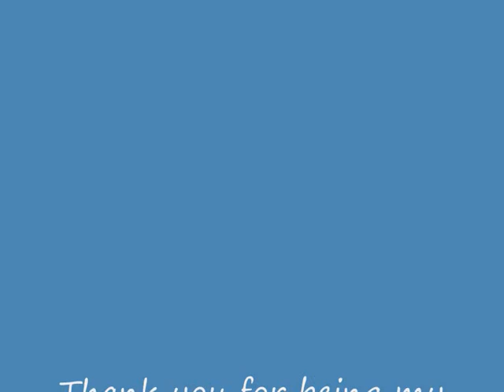Bubble and Squeak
My pic of my rats